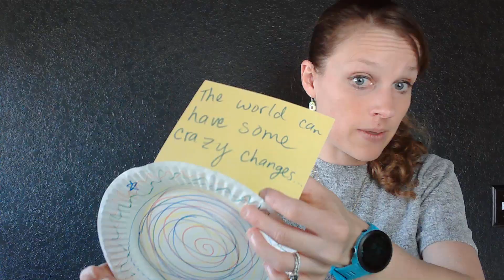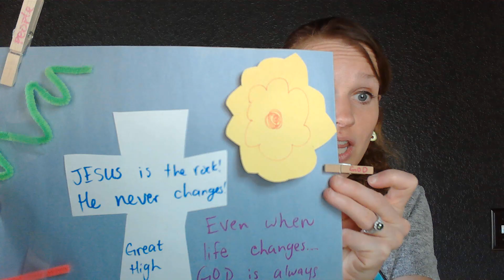Craft Ideas: Jesus Never Changes Hebrews 5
For children (or anyone), there are a lot of things in life that change constantly. We can’t help that.The thing we can be reassured of, though, is that Jesus never changes and is always with us. These crafts use elements of change to recall and celebrate how God does not change. A “Kaleidescope Plate” contrasts changing patterns and colors with the cross, that represents the constancy of Jesus. A “Collage of Change” shows that, when all else is subject to transition, the Lord is solid and stable.  Let’s get crafty!

Be Ready Every Sunday: Flexible Sunday School Curriculum that's 100% ready to teach so you can invest your attention in what really matters. Get our latest lessons, crafts, and children's sermons